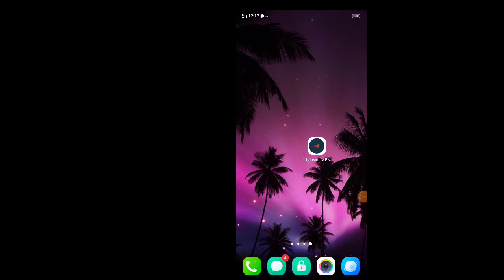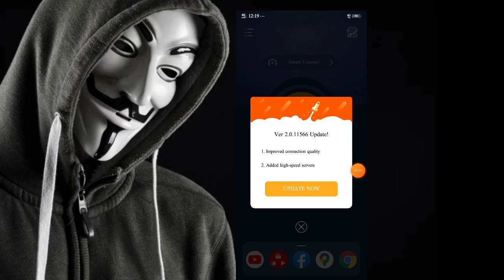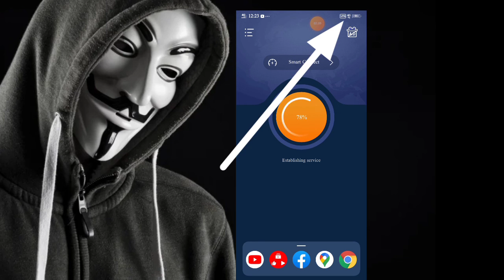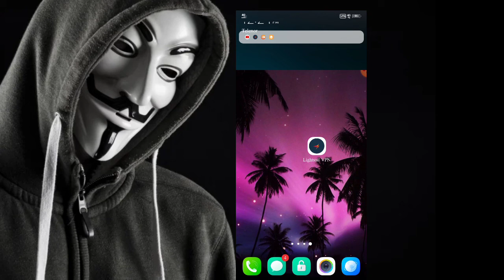🔴လၢႆးၸႂ်ႉVPNေသၶၢမ်ႈမိူင်း။How to use VPN